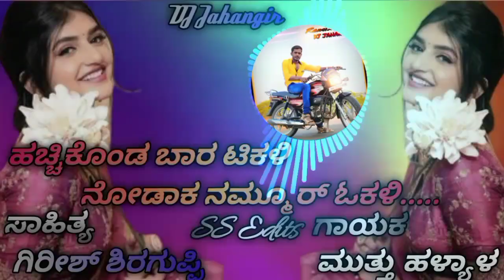ಹಚ್ಚಿಕೊಂಡ ಬಾರ ಟಿಕಳಿ ನೋಡಾಕ ನಮ್ಮೂರ್ ಓಕಳಿ....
Singer     ______ Muttu S Halyal

Lyrics.    ____Girish Shiraguppi

Edited By SS Edits❤️ Takkod Cross ❤️

Recorded In Snehajeevi Recording Studio Algur ❤️❤️❤️❤️